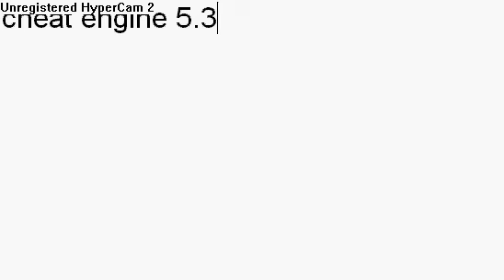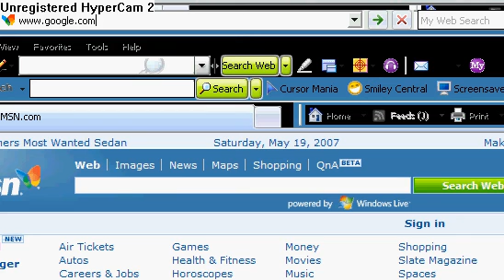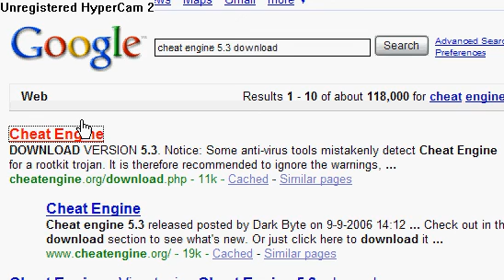how to download cheat engine 5.3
this will show u how to download cheat engine 5.3